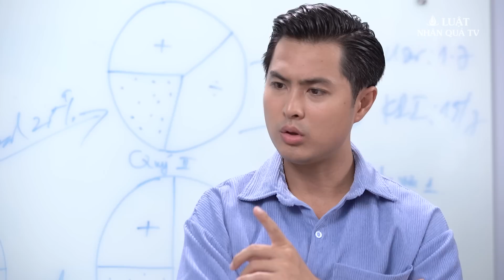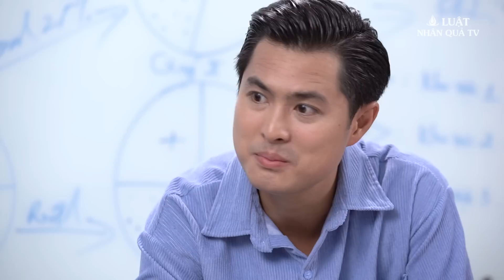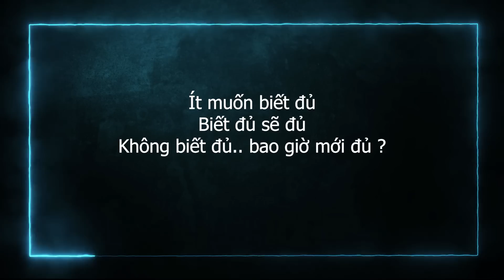Chê Bai BẠN TRAi Nghèo Hèn, GÁI XINH Rơi Vào "Cạm Bẫy" Của Tình Nhân Mới | LuatNhanQuaTV #382